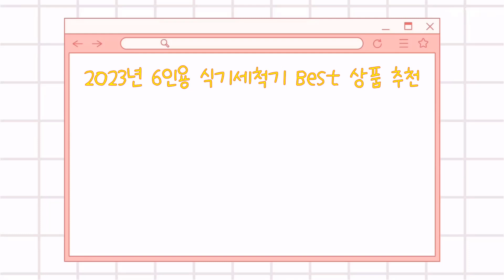2023 Best 6인용 식기세척기 추천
2023년 Best 6인용 식기세척기 상품을 추천해 드립니다.

상품 전체비교 : 0:12

Best 5
쿠쿠 인테리어 식기세척기 IN 앤 OUT 6인용
 CDW-CS0610TW
 방문설치

Best 4
LG 디오스 오브제컬렉션 식기세척기 열풍건조 카운터탑 6인용
 DTC2NH
 방문설치

Best 3
스콘 식기세척기 6인용
 SC-K06W
 고객직접설치

Best 2
SK매직 식기세척기 6인용
 방문설치
 DWA2920P00IV

Best 1
삼성전자 BESPOKE 식기세척기 카운터탑 6인용
 DW30A3030CE(화이트)
 방문설치

감사합니다